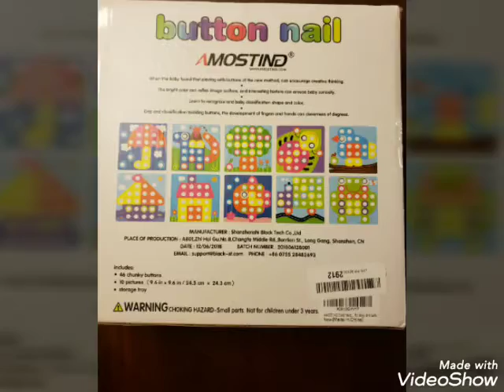AMOSTING Mosaic Pegboard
I am so excited to see my grandchildren use this! . It is for 2 years old and older. It includes 46 colorful buttons, 10 different pictures, a pegboard, and a storage tray. The pictures can be first learned by color matching, but older kids can mix things up with varied color patterns.The set develops your children’s fine motor skills, hand dexterity, color recognition, artistic senses, imagination and early patterning, and sequencing ability. I have had other toys from this company and my grandbabies have loved them all! They are quality, with the company above par in customer service! The price is comparable to other toys of the same kind. Check them out in time for Christmas!